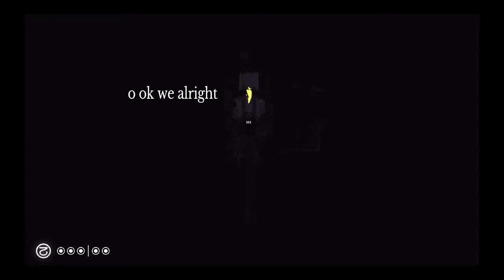6 Minutes of Rain World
It's 1am and editing sounded really fun so here we are lol